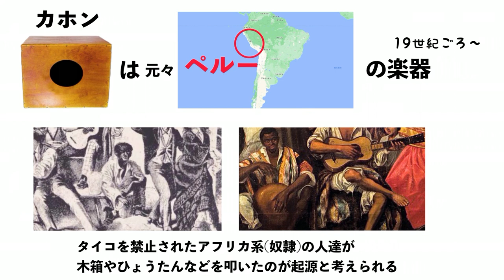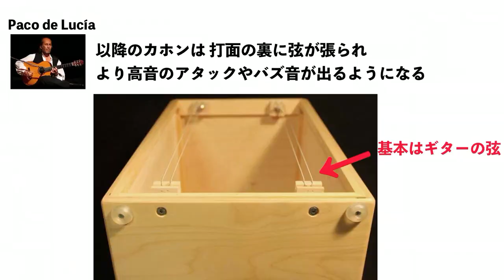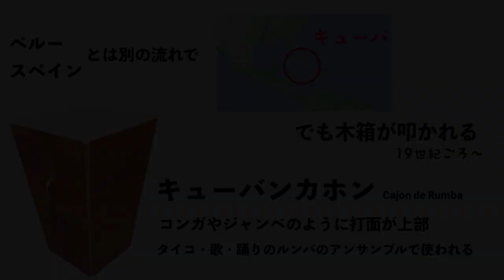カホンのことがめちゃくちゃよく分かる動画！【カホンの歴史・音楽・全知識】